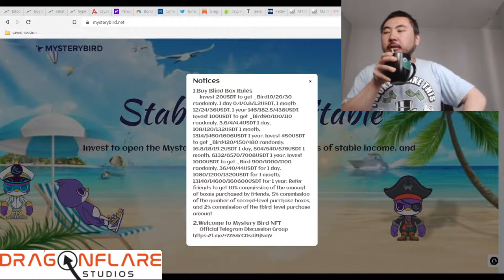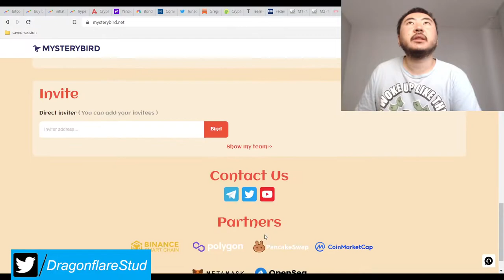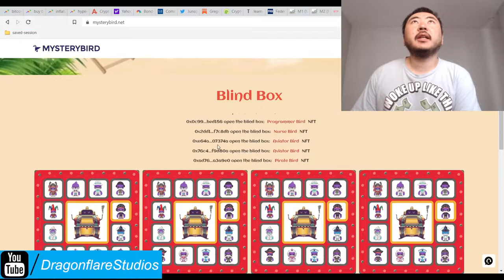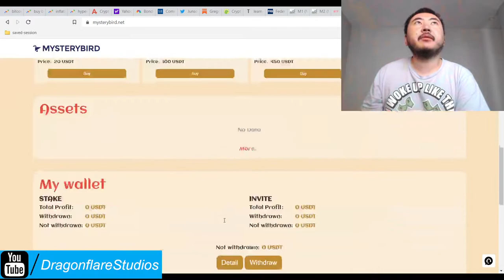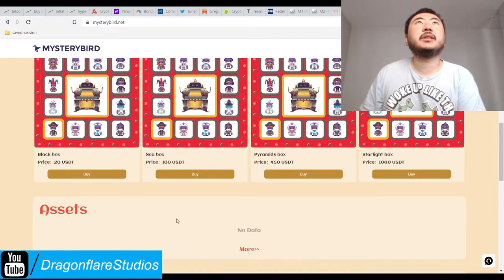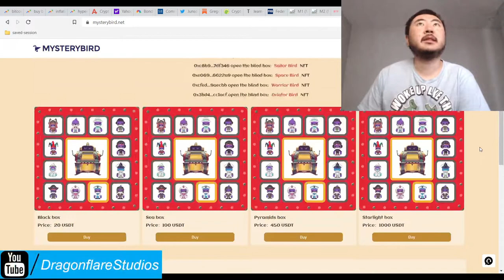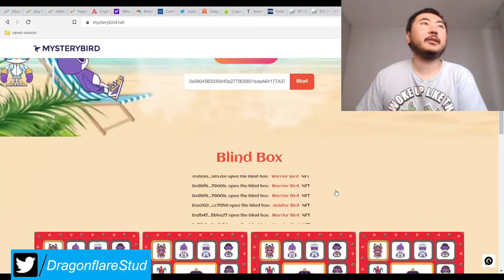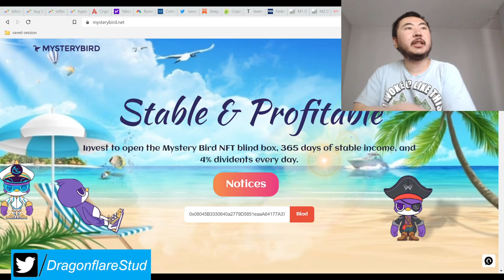Mystery Bird %4 Daily Apr NFT Drip Network Fork - Earn Passive Income Online Defi Yield Farming Cash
This seems to be a simplified drip network fork where there are no shares or tokens. It is a straight up NFT loot box mechanic where you earn 4% daily for 365 days, after which I assume the NFT expires. The lowest possible NFT loot item yields double your money after 1 year or 1% daily, ironically enough.

This takes in and pays out USDT tether.

There are 3 levels of referral commissions and it appears you need a crypto address of someone already invested into this project to join in.